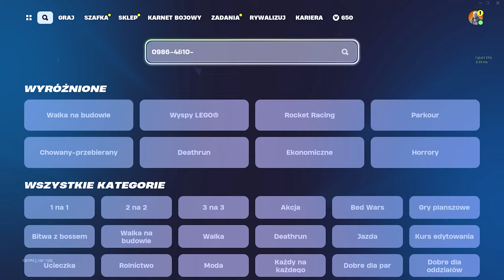JAK SZYBKO WBIĆ KARNET W NOWYM SEZONIE *1,000,000 XP*